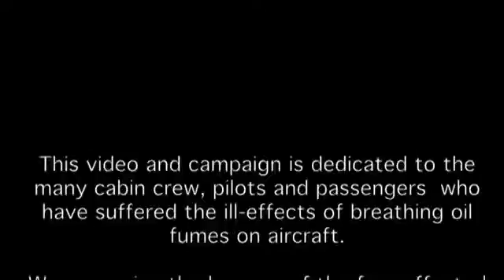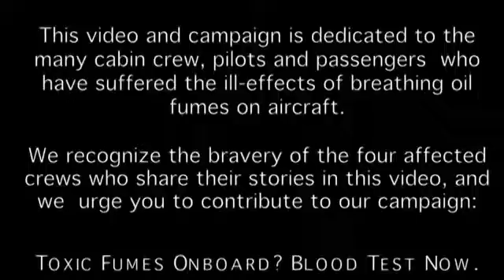Oil fumes on-board: blood test now!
This film demonstrates how toxic oil fumes can contaminate the breathing air supplied to the cabin and cockpit. This happens on every aircraft type (except the B787) and more often than the industry cares to acknowledge. This film explains how you can breathe oil fumes onboard, the devastating health effects (with real people), and the need to develop a blood test. A blood test for oil fumes is essential to enable people to prove exposure and to motivate the industry to fix this serious problem.